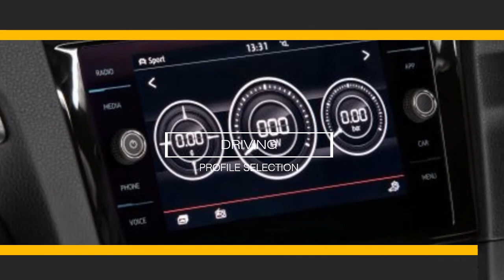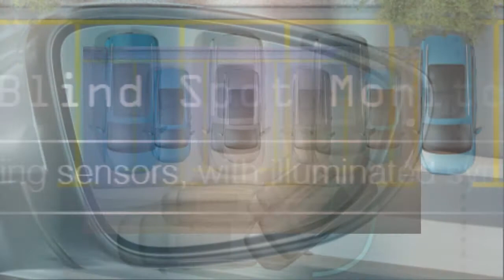New Golf GTI Performance Edition 1 2018 Review Interior & Exterior, New Engine Performance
The sporty and aggressive appearance of the Performance Edition 1 boasts exciting changes for this limited release. It’s sure to draw admiration and envy. The classic 3-door configuration meets contemporary styling. Premium LED taillights with dynamic indicators enhance the rear, along with dark tinted rear and rear side windows for a more impactful silhouette. A one-of-a-kind vehicle should have upholstery to match, so we’ve adorned the 3-door Golf with a limited edition Honeycomb Microfleece and Leatherette1 combo trim. The feature replaces the traditional instruments that sit behind the steering wheel with a 12.3” high-definition digital screen. This puts everything you need, right in front of you with configurable views for navigation, infotainment, driver assistance and vehicle performance functions. Power is taken to a new level with an enhanced 2.0 TSI engine producing a heart pounding 180kW of power and 370Nm of torque. It's all brought to life with a 7-Speed Direct Shift Gearbox transmission.

Customer Experience Contact Centre: 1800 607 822